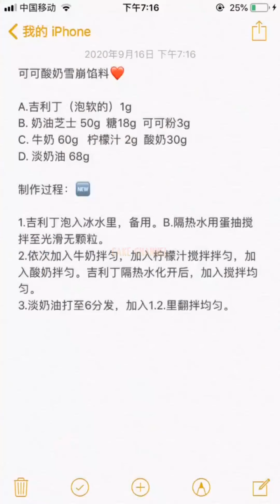Tasteful Cake Compilation | Yummy Dessert | Amazing Birthday Cakes Decorating